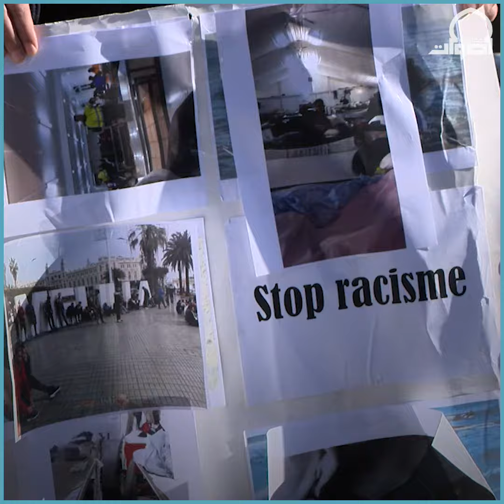تونسيون يتظاهرون أمام السفارة الإسبانية دعما للمحتجزين في مليلة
تظاهر عشرات النشطاء وأسر بعض المهاجرين أمام السفارة الإسبانية في تونس.
وطالب المتظاهرون السلطات الإسبانية بإخلاء سبيل نحو ثماني مئة مهاجر تونسي تم احتجازهم منذ أشهر في جزيرة مليلة بعد محاولتهم التسلل إلى إسبانيا عن طريق الأراضي المغربية.
ونبهت منظمات حقوقية إلى الأوضاع الإنسانية الصعبة التي يعيشها المهاجرون المحتجزون.